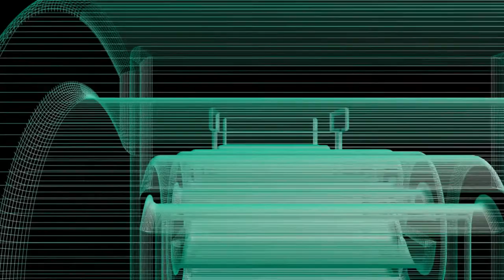Huawei And Silly Tech Reviewers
Today's rant is about the Huawei ban. A lot of these tech reviewers need to shut the hell up and wait until we have all the facts. Of course a lot of this stuff is classified and guess what, the US Intelligence agencies ain't sharing.